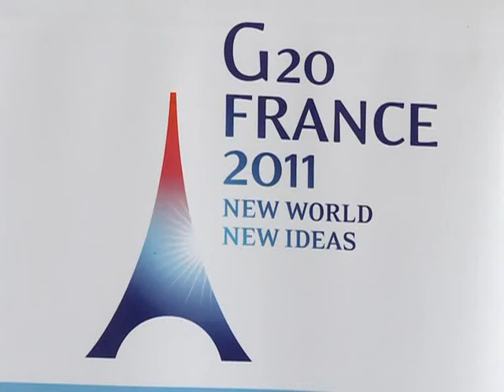Tomada recibe a ministros de trabajo del G20 y de América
El ministro de Trabajo, Carlos Tomada, recibirá mañana a sus pares del G-20 y las Américas quienes a la vez participarán del seminario denominado "Crisis económica, recuperación y empleo", en el que se analizarán las políticas macroeconómicas en la región.

El evento, a realizarse mañana en el Palacio San Martín, se desarrollará desde las 9.30 y se extenderá durante la tarde, en la que se presentarán dos paneles y una mesa redonda a modo de conclusión.

Además de Tomada, participarán el ministro de Relaciones Exteriores, Héctor Timerman, y el portavoz del presidente de Francia en el G20 en el ámbito laboral, Gilles de Robien, según informó un comunicado oficial.

El encuentro, que tiene el apoyo de la Organización Internacional del Trabajo (OIT) y la Comisión Económica para América Latina y el Caribe (CEPAL), reunirá además a las autoridades de la Conferencia Interamericana de Ministros de Trabajo (CIMT) de la OEA y a diversos actores sociales regionales.

El primer panel, expuesto por la secretaria ejecutiva del CEPAL, Alicia Bárcena, y titulado "A la búsqueda de coherencia entre políticas macroeconómicas y el empleo", transcurrirá entre las 10.30 y las 13; mientras que de 14.30 a 16.30 se realizará la segunda exposición, "El rol de las instituciones del mercado de trabajo y los Derechos fundamentales en tiempos de recuperación".

Los expositores de esa charla serán Tomada y la directora regional de la OIT para América Latina y el Caribe, Elizabeth Tinoco; en tanto que está previsto que la conferencia concluya a las 16.45 con una mesa redonda, que se concentrará en las Interacciones entre macroeconomía e instituciones laborales durante las crisis.